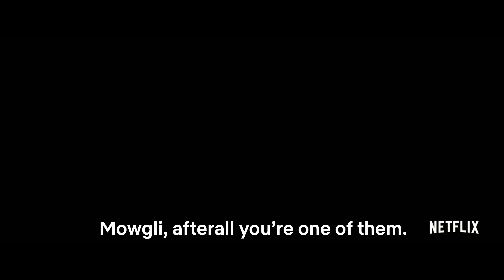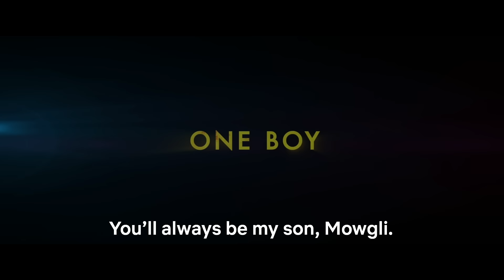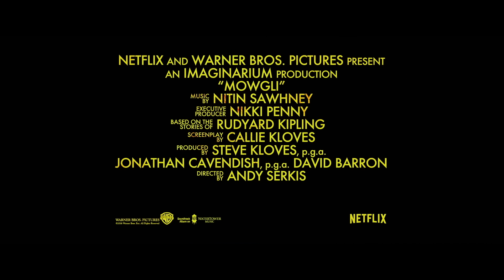Mowgli: Legend of the Jungle | Hindi Trailer | Netflix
The jungle is not the same anymore. Mowgli: The Legend of the Jungle premieres Dec 7 in Hindi.